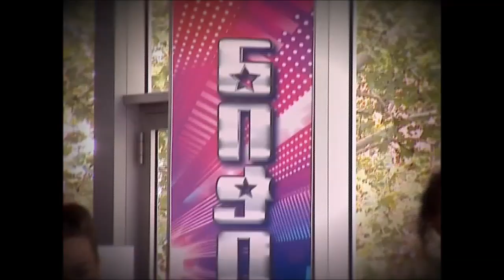ნიჭიერი - ზოიკო და Overtime / Nichieri - Zoiko da Overtime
მეოთხე გადაცემა - 04/11/2013